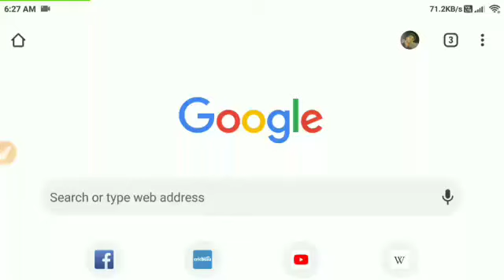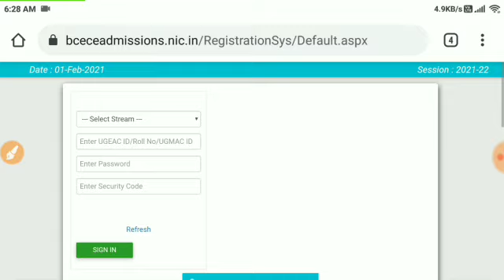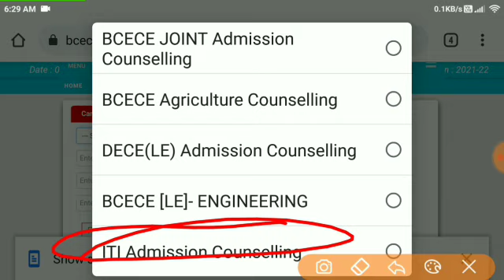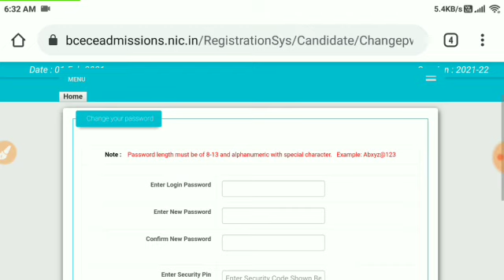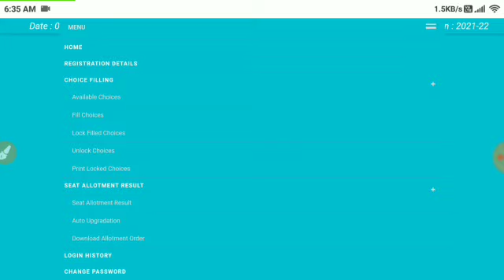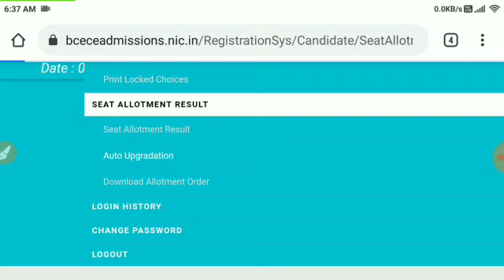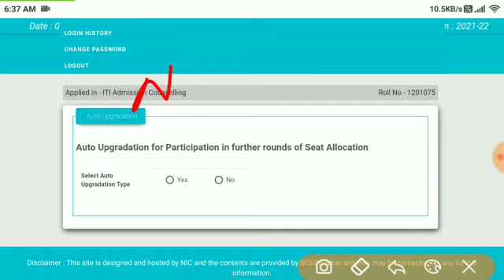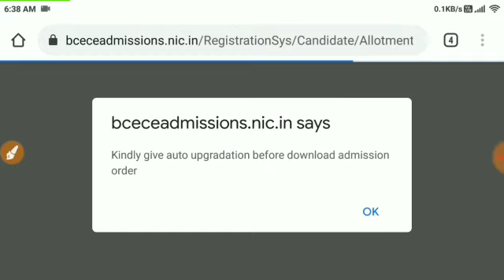Bihar ITI allotment letter kaise Download kare/Bihar ITI 2020 allotment Letter आ गया।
Bihar ITI 2020 allotment Letter kaise Download Kare/Bihar ITI allotment Letter 2020/Bihar ITI 2020 Upgrade kaise kare|

HelpLine No.7061687321